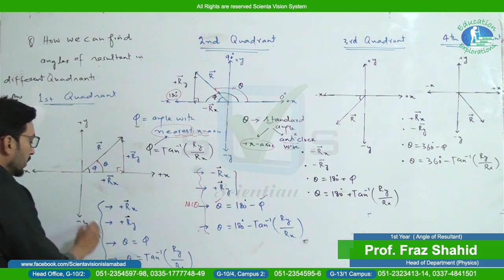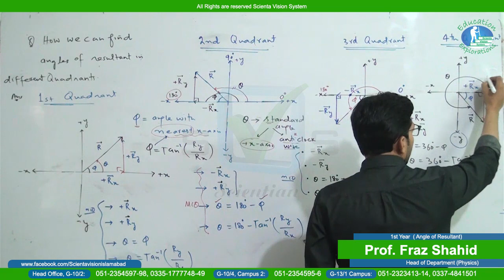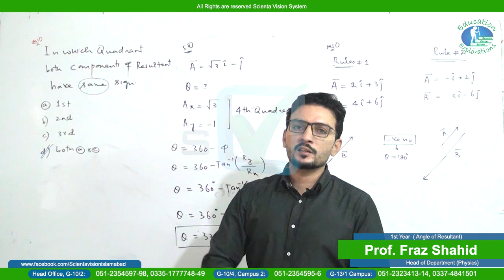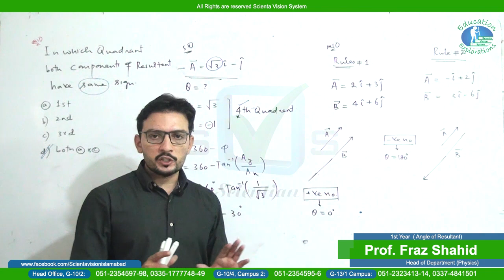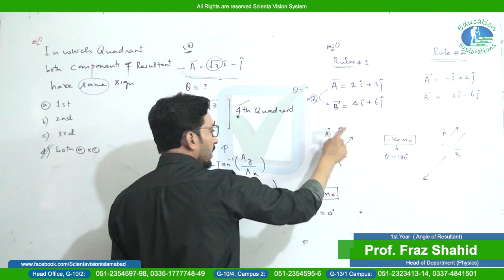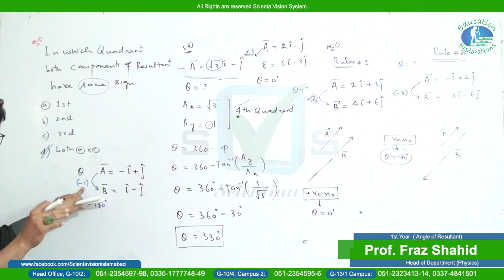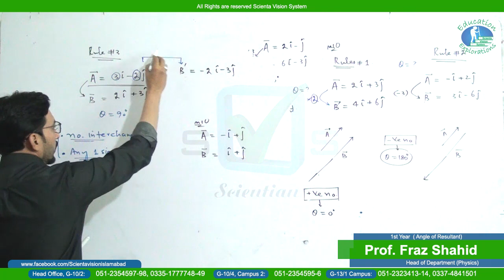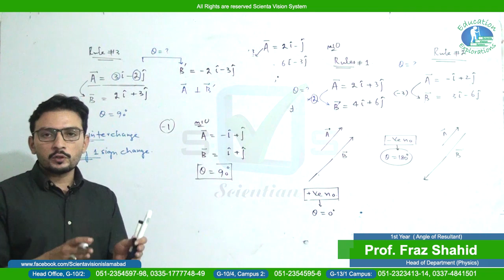Physics | 1st Year | Lecture # 6 | Chapter# 2 | "Angle of Resultant" | By Prof. Fraz Shahid